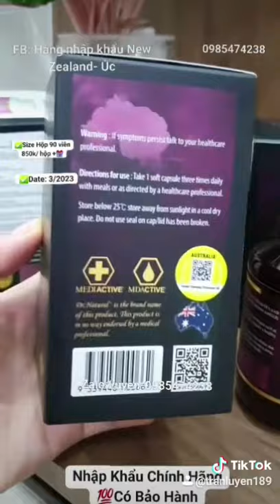Viên uống bổ sung cân bằng Nội tiết tố nữ Dr Natural Hyper Evening Primrose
Viên uống bổ sung cân bằng Nội tiết tố nữ Dr Natural Hyper Evening Primrose Oil

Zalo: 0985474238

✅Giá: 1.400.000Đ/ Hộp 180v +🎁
                850.000Đ/ Hộp 90v +🎁

✅CÔNG DỤNG:

-Bổ sung và cân bằng nội tiết tố nữ, điều kinh, tăng khả năng mang thai.
-Hỗ trợ giảm các triệu chứng tiền mãn kinh, mãn kinh: đau đầu, mất ngủ, rối loạn kinh nguyệt, khô hạn, sinh lý kém, cáu gắt, hồi hộp, đánh trống ngực, vã mồ hôi, bốc hỏa..
-Giúp đẹp da
-Giảm nám da
-Giúp tóc không bị gẫy, rụng

✅VÌ SAO CHỊ EM TIN DÙNG SẢN PHẨM?

* Công thức vượt trội cho phép chị em sử dụng trong thời gian dài mà không để lại tác dụng phụ. Là liệu pháp bổ sung nội tiết từ thiên nhiên, Hyper Evening Primrose Oil chiết xuất từ dầu hoa Anh Thảo, bổ sung GLA và Vitamin E thiên nhiên

* Sử dụng được trong trường hợp u nang, u xơ

* Nhập khẩu chính hãng từ Australia. Hyper Evening Primrose Oil được sản xuất tại nhà máy đạt chuẩn GMP, đáp ứng các tiêu chuẩn khắt khe nhất của Cục Quản Lý Thuốc Trị Liệu của Úc (TGA); giúp bạn thực sự yên tâm khi sử dụng

* Giảm rõ rệt các triệu chứng bốc hỏa, đổ mồ hôi ban đêm, đánh trống ngực, hồi hộp, mệt mỏi, đau đầu, mất ngủ; giảm nám da, cải thiện làn da mỡ màng hơn; giảm khô hạn và điều hòa kinh nguyệt

* Chi phí sử dụng theo ngày chỉ ngang bằng sản phẩm nội

Sản phẩm có bán tại các Nhà thuốc uy tín trên Toàn Quốc.